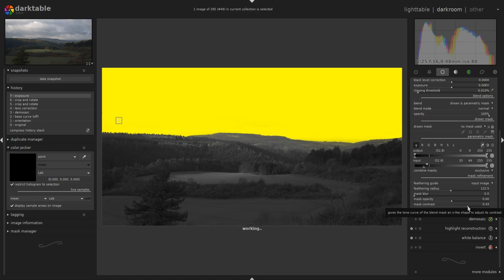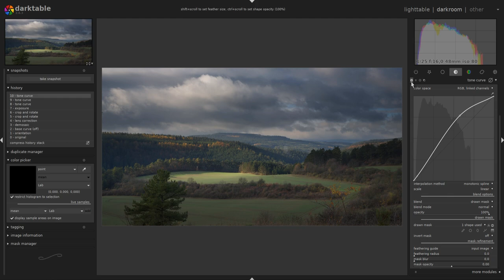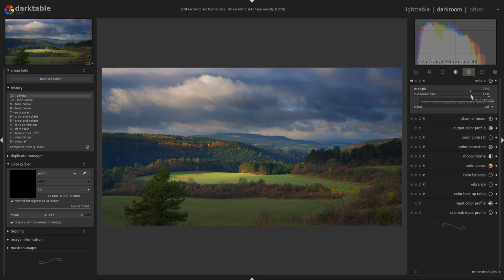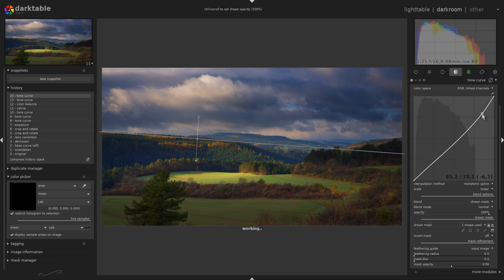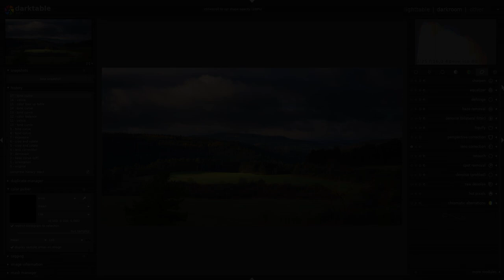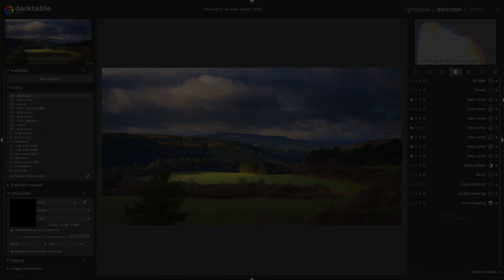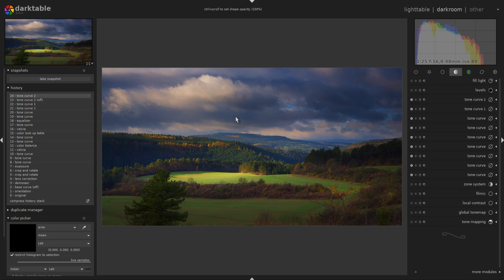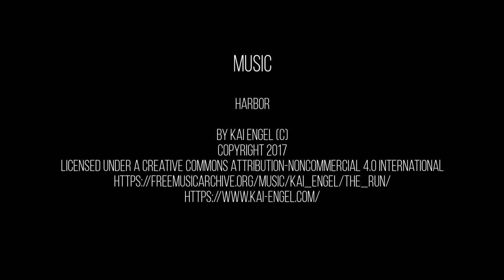Editing moments with darktable 2.6.2 Episode 21: autumn mood